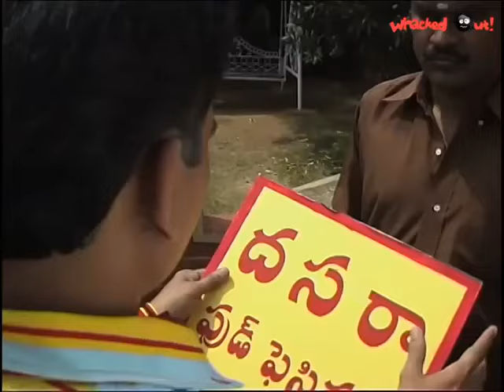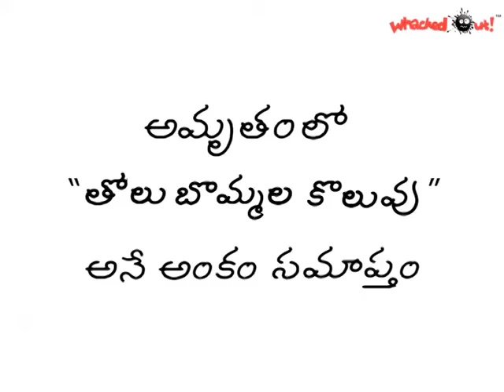Amrutham Serial - Episode 99 | Tolu Bommala Koluvu | అమృతం | Amrutham serial all episodes